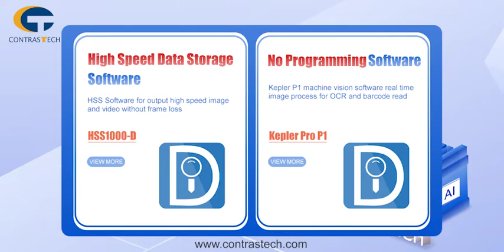MID YEAR DISCOUNT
In order to thank friends from all over the world for their constant companionship and recognition, Contrastech has launched a super discount campaign:
Discount prices of hot items up to 25%.
Duration of time:From 1st to 31st of May.